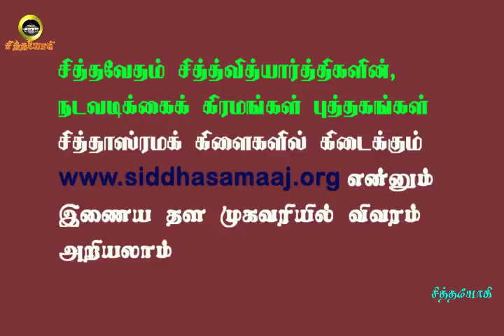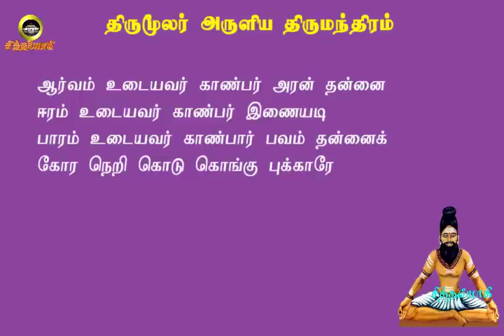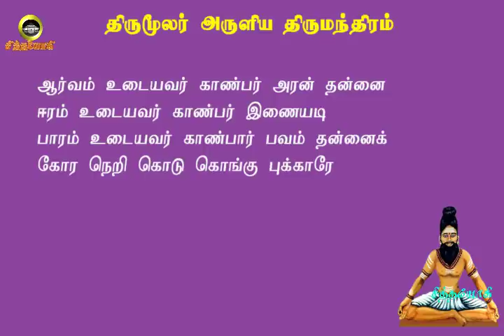திருமந்திரம்.59 - ஈசனை இவர்கள் நிச்சயம் காண்பார்கள்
தீவிர ஆர்வம் வேண்டும்
உங்கள் கவனத்திற்கு